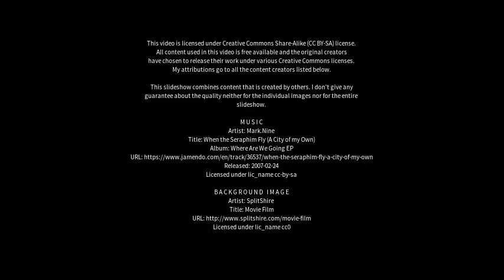Best places to visit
Best places to visit - Bacchus Marsh (Australia) Best places to visit - Slideshows from all over the world - City trips, nature pictures, etc.